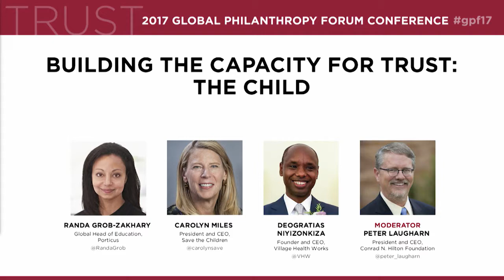Building the Capacity for Trust: The Child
The first five years of a child’s life are a period of intense creativity, invention and growth. During this period, children rely on those around them to provide for their physical, cognitive and socio-emotional development needs to ensure their capacity to trust and become resilient adults. Distressingly, nearly 200 million children globally may not reach their developmental potential due to the effects of unhealthy environment and paucity of educational opportunities. Many of these children also live in stressful circumstances – caused by poverty, abandonment or violent conflict – and so face additional challenges in learning to trust. This session will investigate the factors impacting early childhood development and learn which interventions can prevent, mitigate or address the potentially lasting effects of toxic stress. If –as Nelson Mandela said –“there is no keener revelation of society’s soul than the way it treats its children,” then surely the legitimacy of a state rests at least in part on whether it meets its obligations to the young.

Panel Discussion:

* Randa Grob-Zakhary, Global Head of Education, Porticus

* Peter Laugharn, President and CEO, Conrad N. Hilton Foundation (moderator)

* Carolyn Miles, President and CEO, Save the Children

* Deogratias Niyonkiza, Founder and CEO, Village Health Works